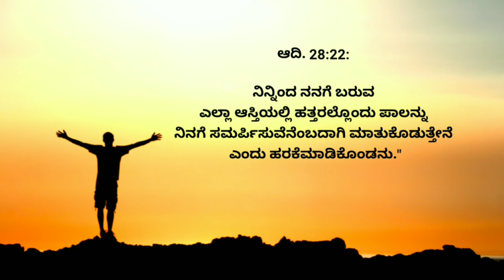ಯಾಕೋಬನ ಹರಿಕೆ | 10 February 2024 | Daily Walk with Jesus | Jacob's Owth Promise | Radha Ramesh G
ಪ್ರತಿದಿನ ಯೇಸುವನ್ನು ಹಿಂಬಾಲಿಸೋಣ